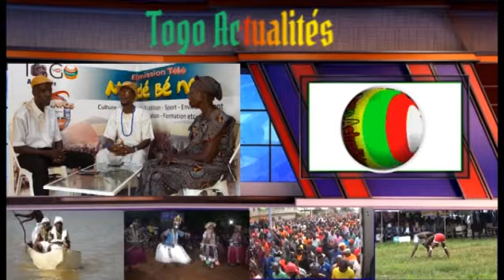Hommage de ADDI à un grand compagnon de lutte, Patrick LAWSON-BANKU décédé dimanche 23 octobre 2022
De nombreuses personnes responsables politique *du PSR,  l'UDS-Togo, CPP et d'ADDI* se sont rendues ce lundi à *Akodessewa* dans la maison du *1er vice-président et l'un des fondateurs de l'ANC,* *Pé Boèvi Patrick Augustino LAWSON-BANKU* décédé dimanche 23 octobre 2022 pour y présenter leurs condoléances à la famille éplorée et signer le registre.

En effet, des décennies durant, tu as été notre compagnon de lutte, un grand combattant de la liberté, de la justice et des droits fondamentaux des citoyens.

Ensemble, nous avons engagé une lutte résolue contre la dictature qui opprime le peuple togolais. Ensemble, nous avons fait face à l’adversité et affronté les violences de toutes sortes de la part d’un régime réfractaire au changement. Nous gardons tous des marques indélébiles de l’arbitraire et des représailles.